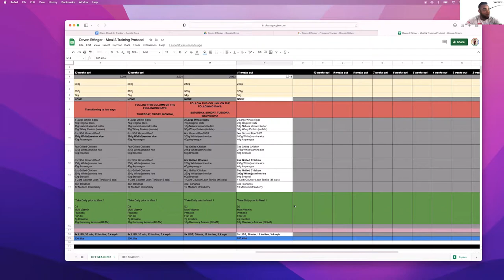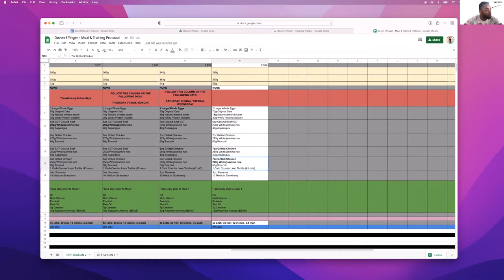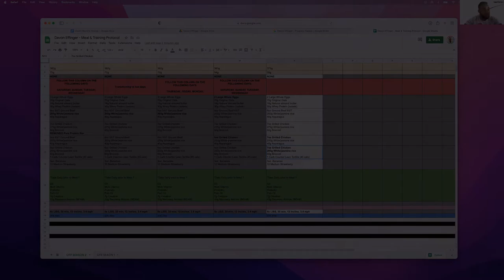I Quit My Job to be a Bodybuilder | 12 Weeks out